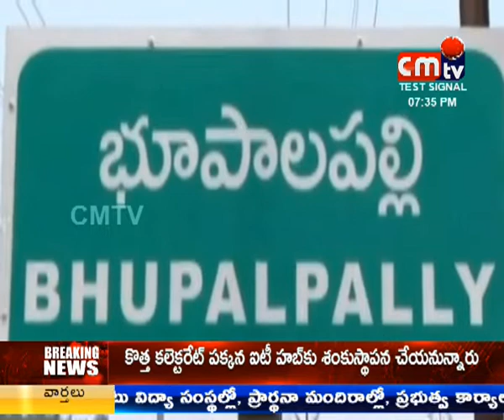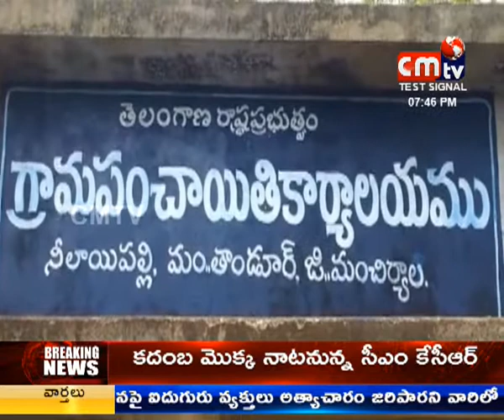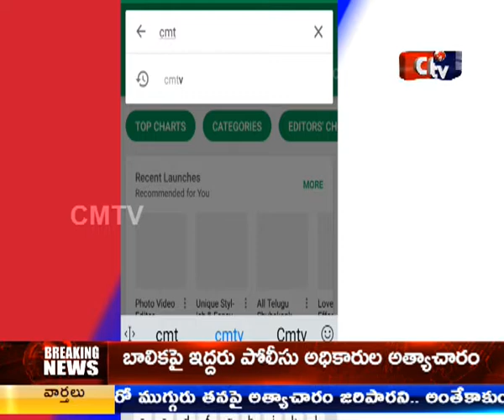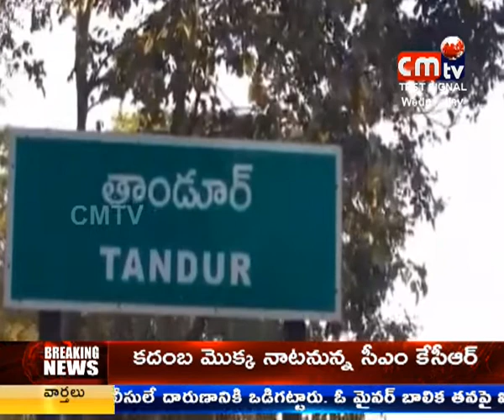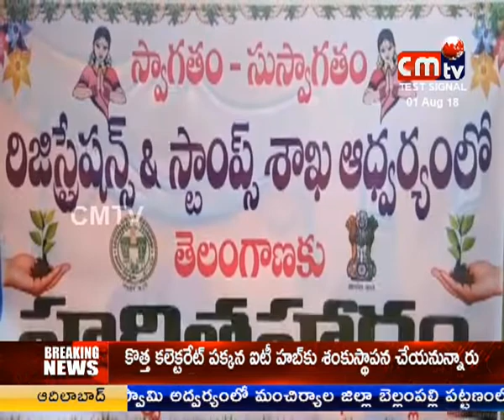CMTV (CoalMine TeleVisions)news at 8pm01/08/2018